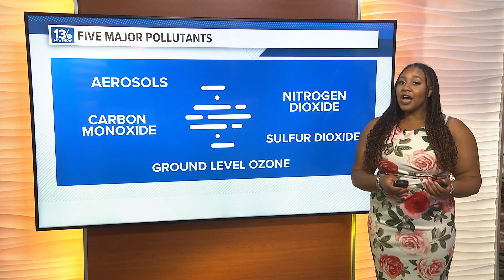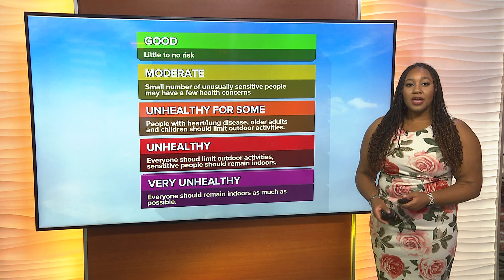A closer look at the air quality index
Let's talk about how scientists measure air quality. The air quality index measures the amount of pollutants that are present in the air. It specifically takes into account these five pollutants:

-Aerosols: this can be dust, wildfire smoke, or volcanic ash
-Carbon monoxide
-Nitrogen dioxide
-Sulfur dioxide
-Ground-level ozone